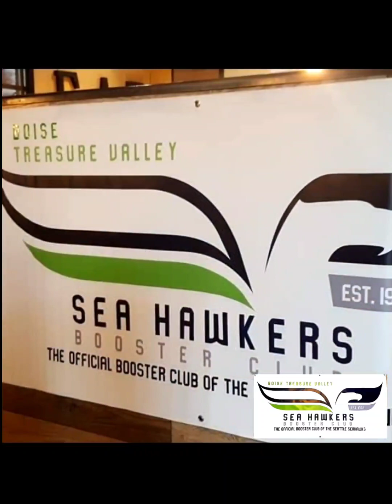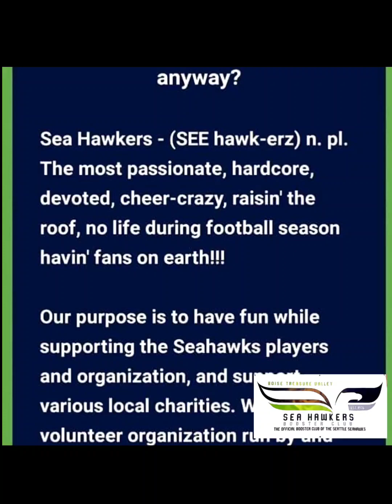We are all seedless, until we do a little sowing...